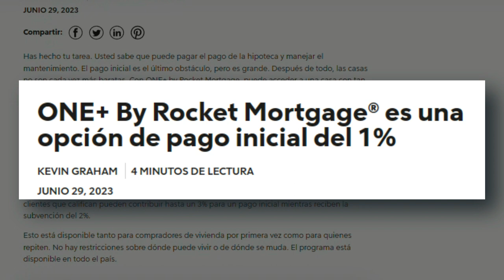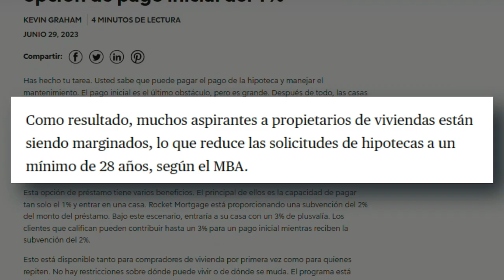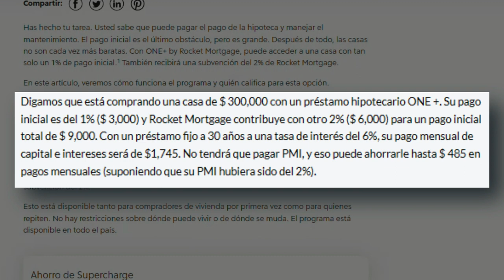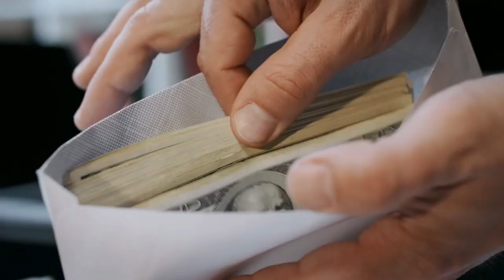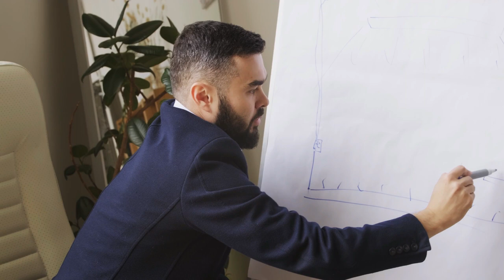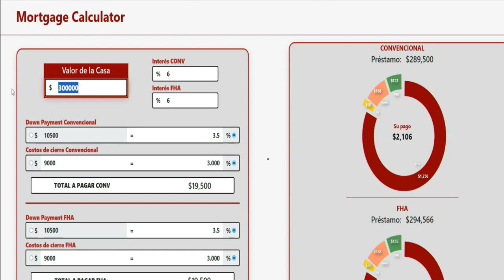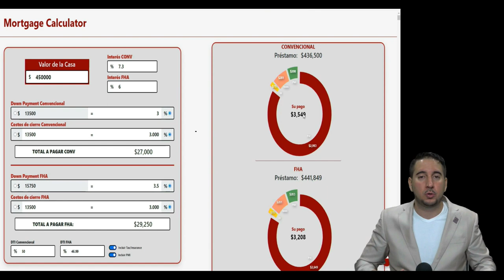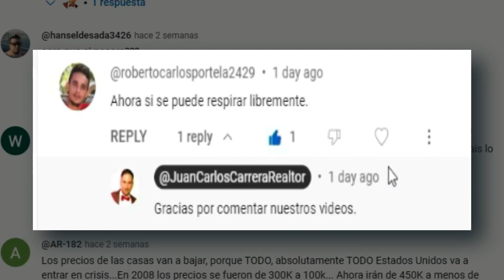Mejor programa de ayuda para comprar Casas en el 2023 en mi opinión (One +)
¿Siempre has soñado con tener tu propia casa pero el enganche es un obstáculo? ¡No busques más! Te presentamos el emocionante programa One+, una oportunidad única que está cambiando la forma en que las personas compran viviendas en Estados Unidos.

🏡 En este nuevo video, descubre cómo el programa One+ está revolucionando el mercado inmobiliario. Con el respaldo de varios bancos en todo el país, incluido el pionero Rocket Mortgage, y la reciente incorporación de Zillow, esta iniciativa te permite comprar la casa de tus sueños con tan solo un 1% de pago inicial.

📈 Las tasas hipotecarias han subido a niveles no vistos desde 2000, dificultando el acceso a la propiedad para muchos aspirantes a propietarios. Pero no te preocupes, el programa One+ llega en tu ayuda. Con tasas fijas a 30 años y la posibilidad de un aporte adicional del 2% por parte de Rocket Mortgage, podrías entrar a tu nuevo hogar con un total de tan solo un 3% de pago inicial, ¡sorprendente!

🌟 Los beneficios no paran ahí. El programa One+ está disponible tanto para compradores de vivienda por primera vez como para aquellos que buscan invertir en propiedades recurrentemente. Sin restricciones geográficas, podrás aprovechar esta oportunidad en cualquier parte del país.

💰 Y eso no es todo, ¡prepárate para ahorrar! Olvídate del seguro hipotecario y disfruta de pagos mensuales más bajos, lo que hace que ser propietario sea más asequible que nunca. ¿Necesitas un ejemplo? Imagina comprar una casa de $300,000 con solo $9,000 de enganche y un pago mensual que podría sorprenderte.

📋 ¿Te preguntas si calificas? Los requisitos son más accesibles de lo que piensas: un puntaje FICO® de 620 o superior, un ingreso inferior al 80% del promedio en tu área, y algunos otros detalles que te desvelamos en el video.